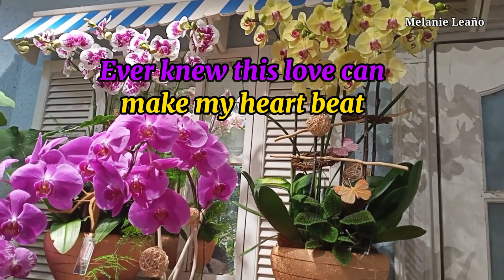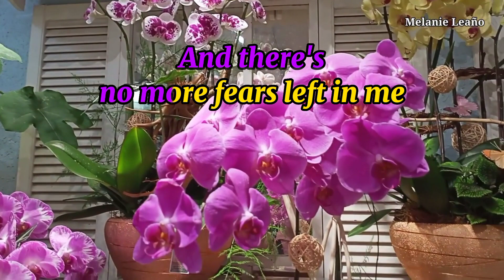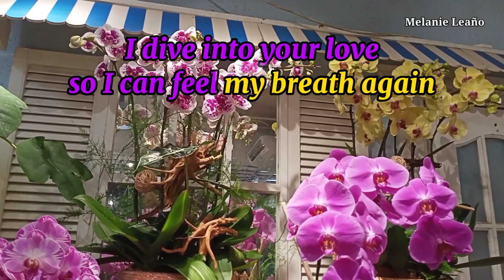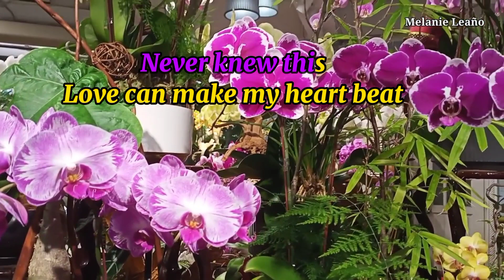You by: Adrian Park (Lyrics)||Melanie Leaño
You by Adrian Park Lyrics